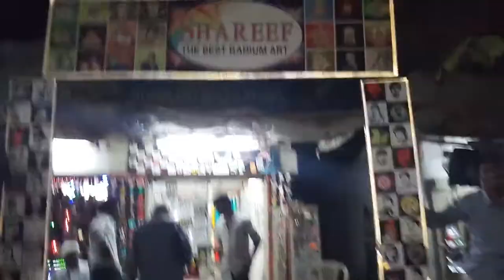SHAREEF the best radium ART 8125766551 in Vuyyuru